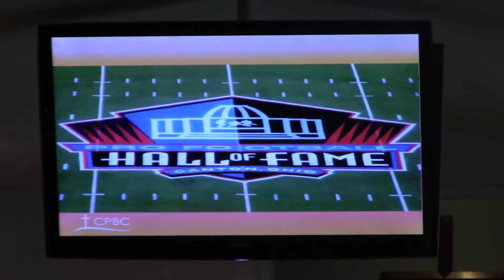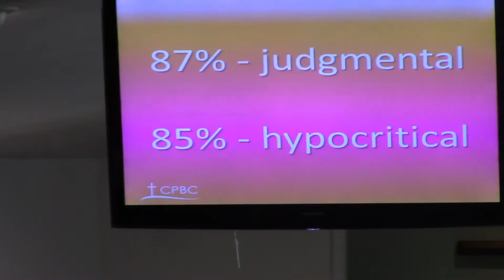God-like or Godly? - September 11, 2016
Rev. Dr. Patrick DeVane - College Parkway Baptist Church in Arnold, MD